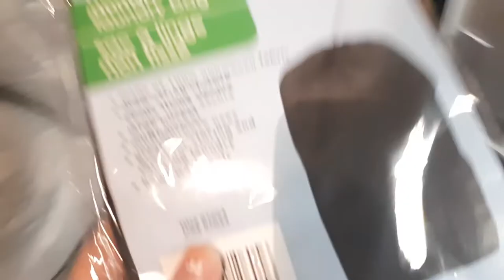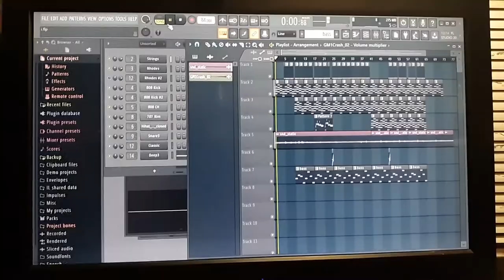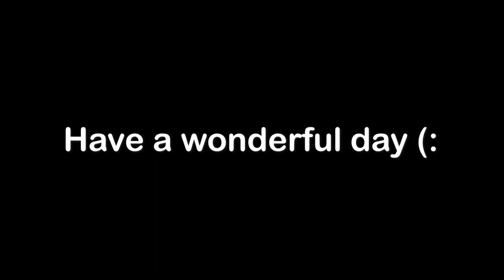I Made a Lo-Fi Beat - VLOG #2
My second ever vlog.  I talk about some stuff and stuff.